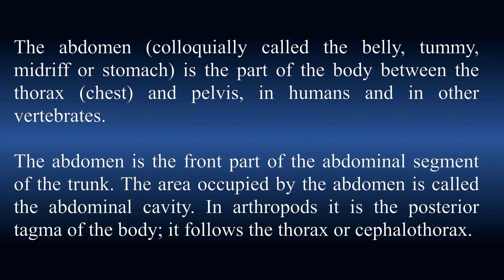Abdomen - Meaning and How To Pronounce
In this video, you will learn what the word "Abdomen" means. Learn to pronounce the word "Abdomen". Build your vocabulary every day with the team from the My Dictionary channel.